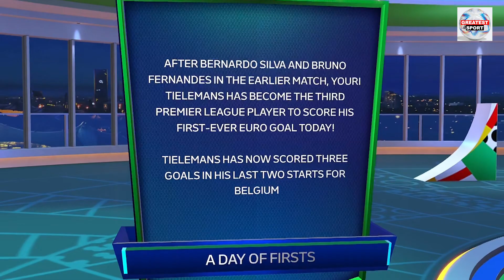Belgium Beat Romania 2-0: Euro 2024 - Group match Post-match interview, pundit analysis & reviews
Belgium Gets Going - Euro 2024: Belgium vs Romania 2-0, 22nd June, 2024. Group Match First round fixtures.
Mark Seagraves & Gurpreet Singh Post-match Review/Analysis.